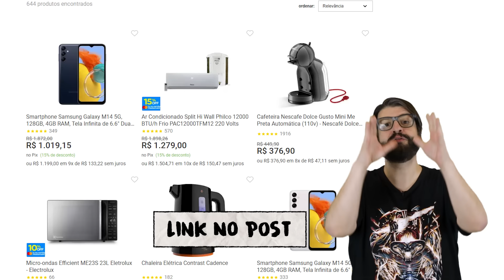HAMBURGUER TEM APELO? 🍔🤔🤯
MASTERCARD

Esse pode ser o NerdCast Stories mais polêmico até agora! Você é Time Hamburguer ou Time Pedro?